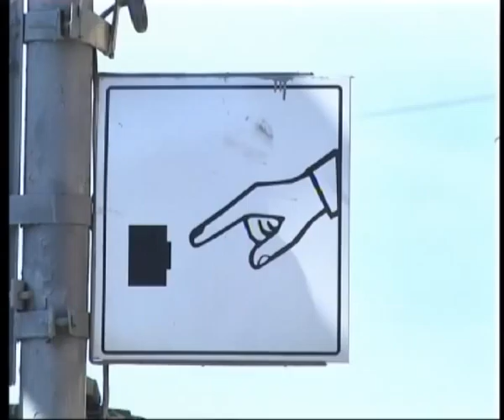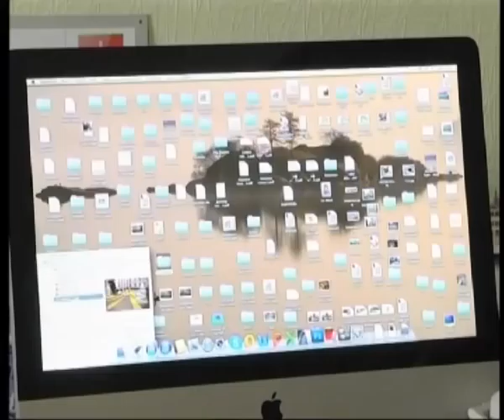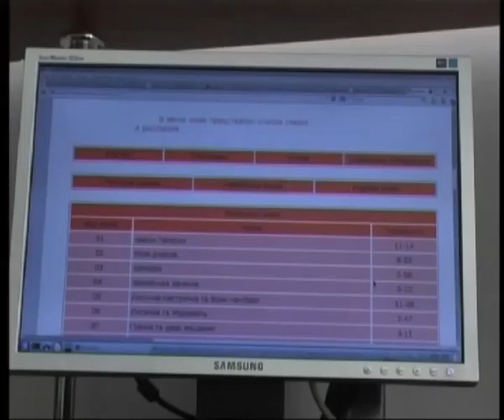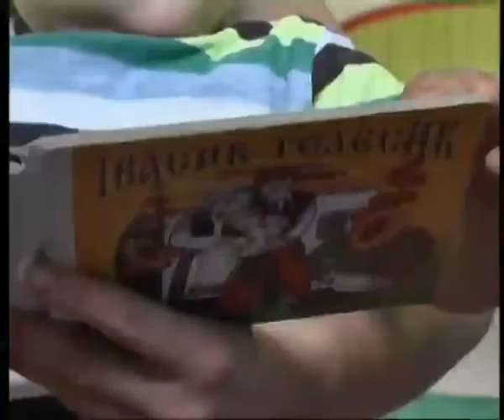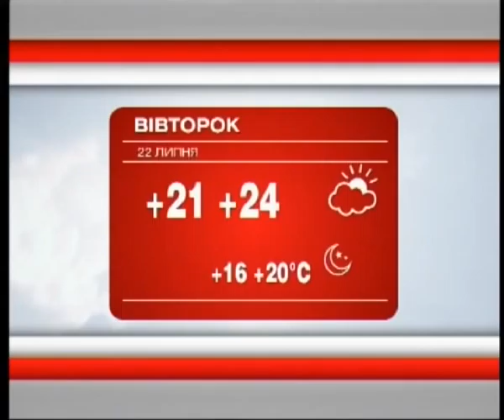Телеканал ВІТА новини 2014-07-21